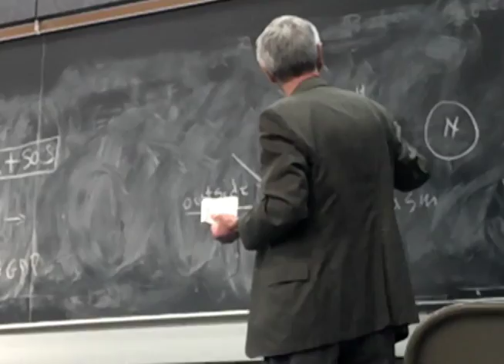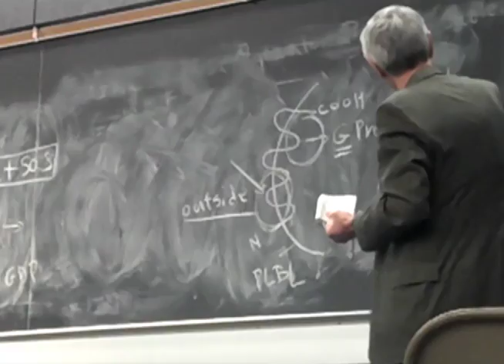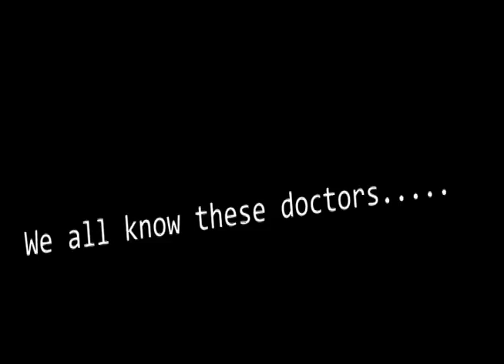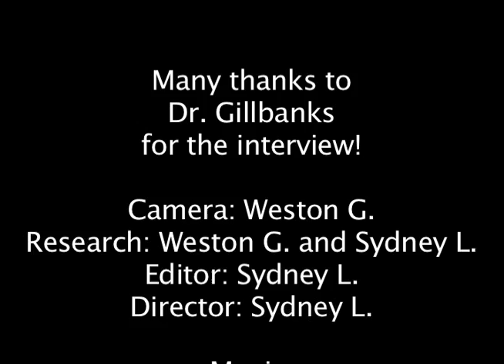Becoming a Doctor [Anesthesiologist]: The Path, The Job, and The Verdict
Ever wondered what medical school is like? What being an anesthesiologist is like? Ever wondered if you have what it takes to become a doctor?